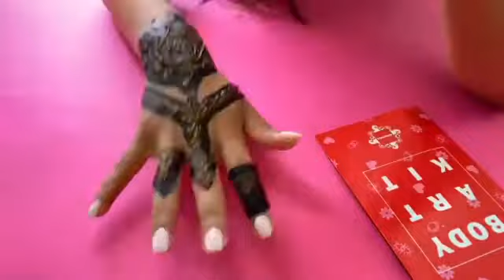How To Camellia Henna Stencil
Mihenna's sticker stencils are easy to use henna designs for your whole hand - front, back, and fingers. No mistakes or smudges - just perfect henna tattoos!